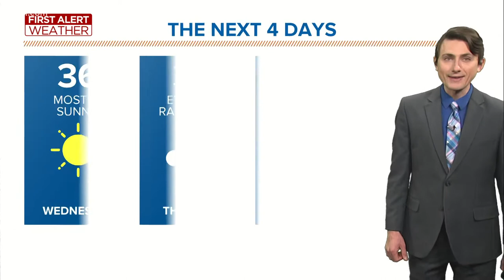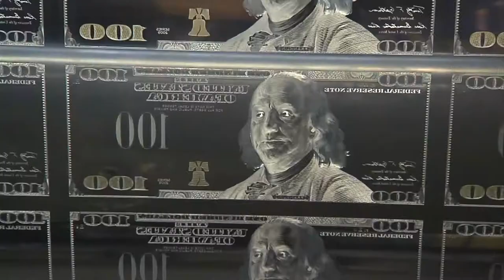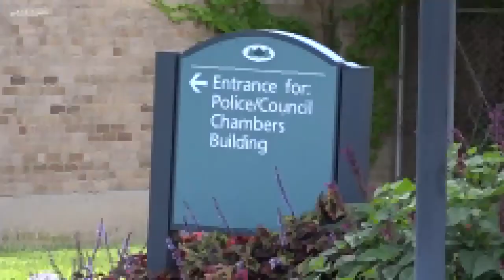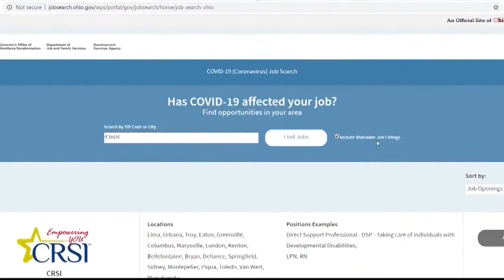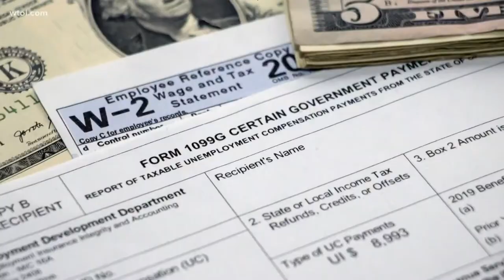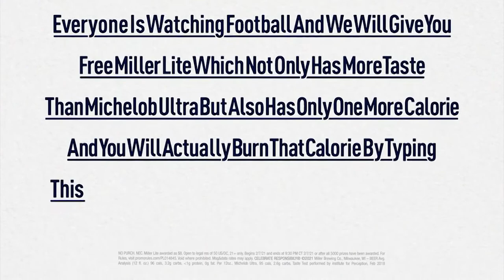Dems make push toward Biden stimulus plan, DeWine proposes $10M for body cams & more | In the Loop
Senate Democrats make big push toward approving President Joe Biden's COVID-19 relief plan, Ohio Gov. Mike DeWine proposes a $10 million grant to fund body cameras for law enforcement, how you can score a few bucks during Super Bowl Sunday and more of your top stories from Feb. 3, 2021.